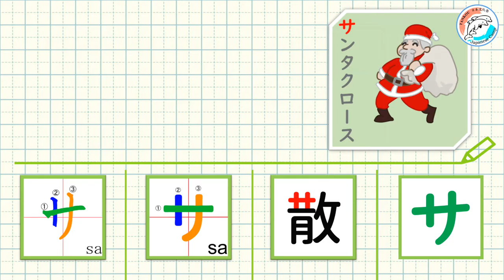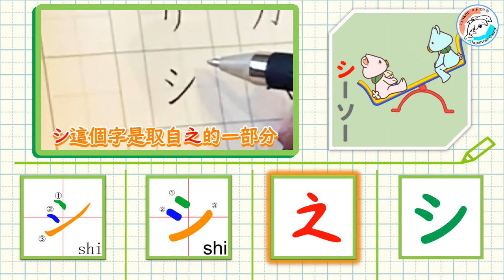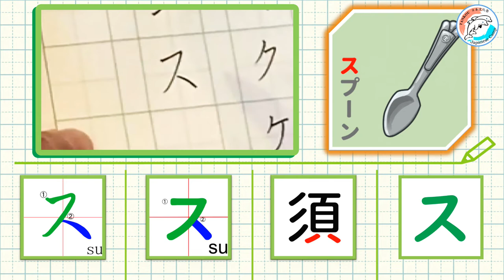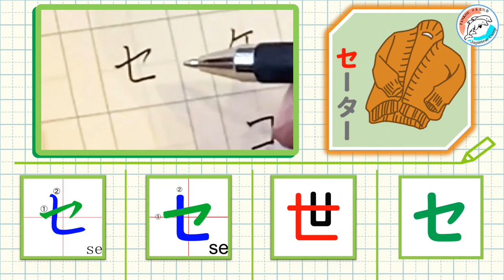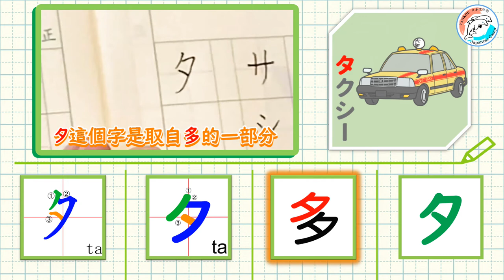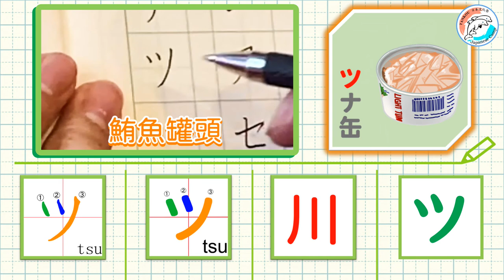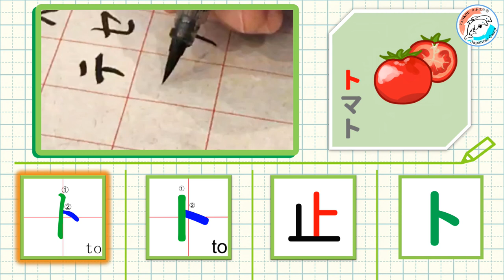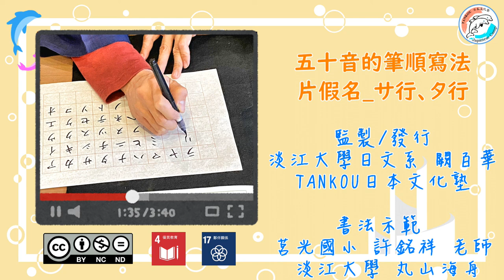【50音】カタカナ/片仮名サ行、タ行＃2